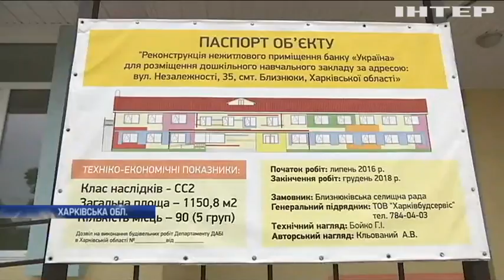На Харківщині за підтримки голови ОДА започаткували соціальну реформу